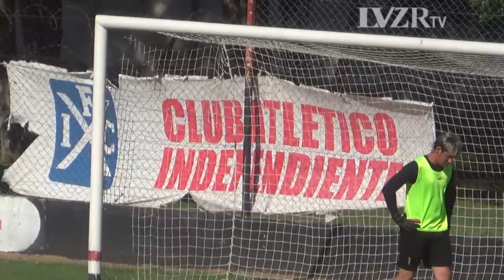Liga Esperancina: Central 0 (3) - 0 (4) Independiente de San Agustín (8vos de final)